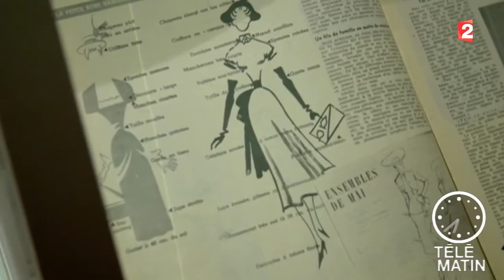Mode-Granville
Granville : la collection New Look de Dior